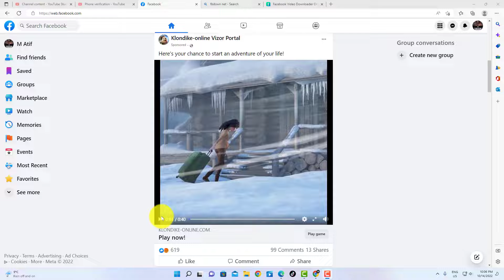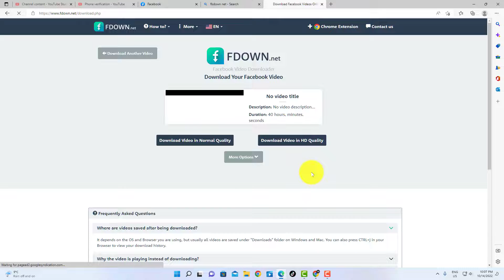How to Save Facebook Videos in HD Quality✅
Download Facebook videos, in this facebook tutorial you will learn how to download facebook videos in hd quality so if you want to save facebook videos in hd quality then you should watch this video till the end

Video Cover::
how to download facebook videos in hd quality
how to save facebook videos in gallery
how to download facebook video in high quality
facebook video ko hd mein kaise download karen